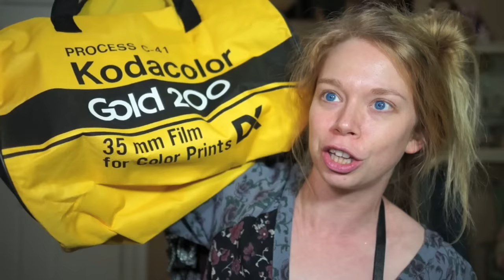HUGE WINTER THRIFT HAUL!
WANNA SEND ME MAIL?  SEND IT HERE!:
GRAV3YARDGIRL
PEARLAND, TEXAS
77588